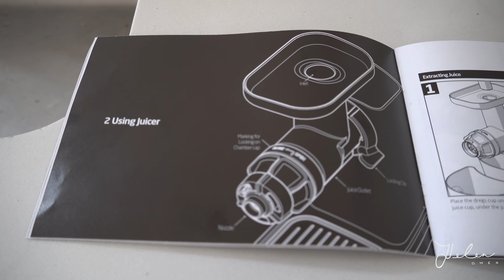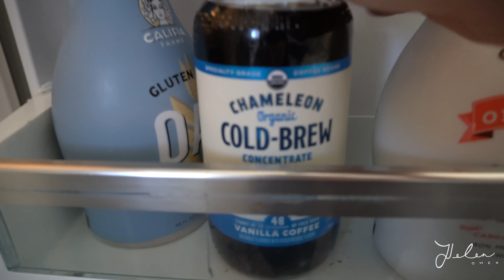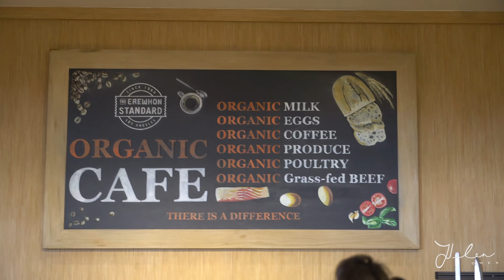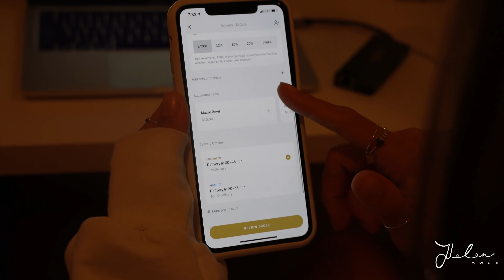What I eat in a day + habits that cleared my skin | Helen Owen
If I tried to make this video last year it would have been totally random, a completely different day of eating from any other given day! But this year being home consistently we have a little more regularity in our eating habits. This video reflects an average day of eating, but we do switch it up often! I swear we don’t Postmates EVERYTHING - but I wanted this to be as honest to our current habits as possible and so I decided instead of whipping out my old recipes for lunch and dinner I’d just literally record our day as it would have happened without a camera recording. So here it is! Other breakfasts we love: avocado toast with eggs, eggs and veggies, banana pancakes (1 banana to 2 eggs), and smoothies!
I’ll make another video showing easy healthy home cooked meals when I get back into a cooking routine. But for now, here is what I eat in a day as of October 2020.

Links:

Instant Pot for Oatmeal
Bodum French Press
Hurom Juicer
Half Gallon Water Bottle

Chestnut Color Sports Bra (wearing size XS)
Black Leggings (wearing size XS)
Black Crop Tee (wearing size XS)